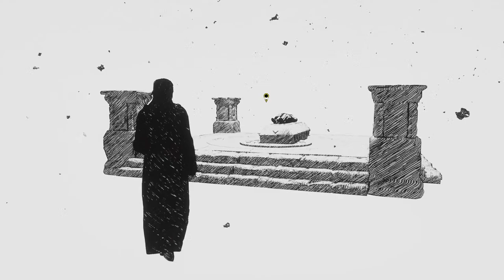Shut up Bilal